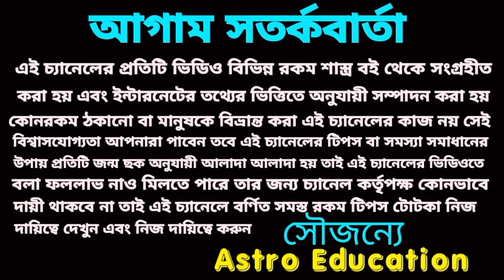এই ছয়টি রাশির ধনতেরসে হঠাৎ অর্থ প্রাপ্তি নিশ্চিত হতে চলেছে।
ধনতেরাসে এই ছয়টি রাশির ভাগ্য খুলতে চলেছে